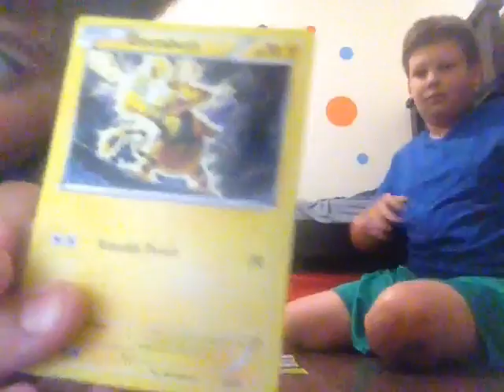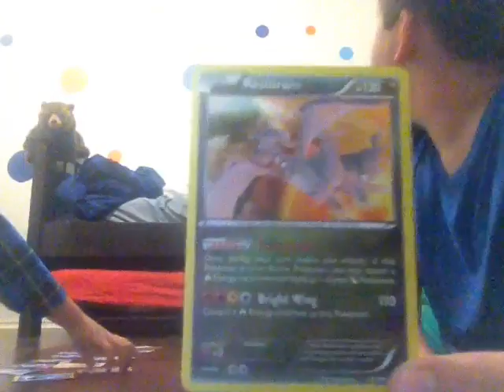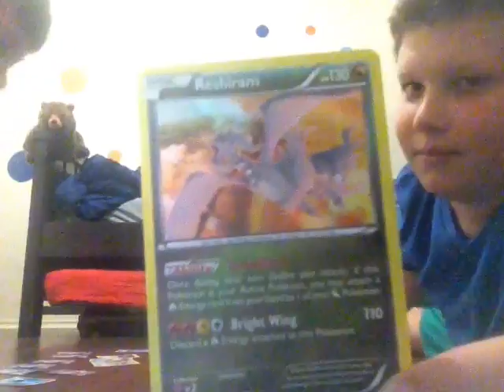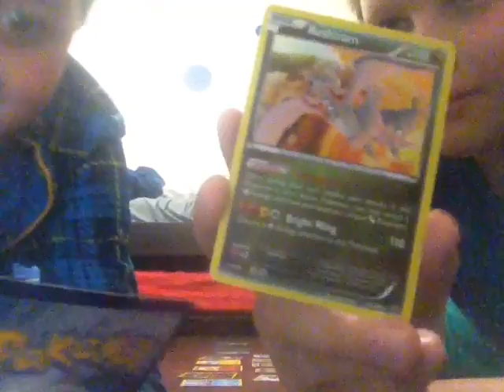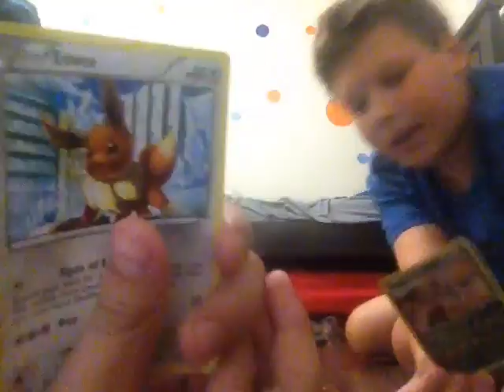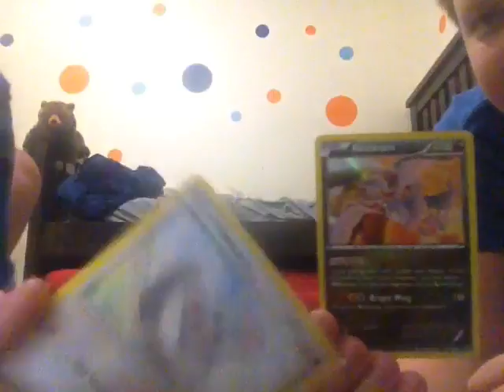It's Eevee!!!! l PokeMon Match With SpideyGamer101 l Episode 1